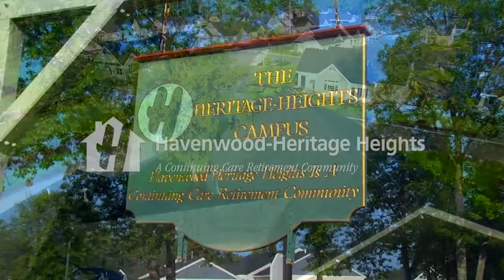What Does a CCAC Accreditation Mean for Our Residents?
By following the guidelines set forward by the Continuing Care Accreditation Commission (CCAC), we are able to meet and exceed the expectations of our residents, and provide a community that everyone can enjoy.